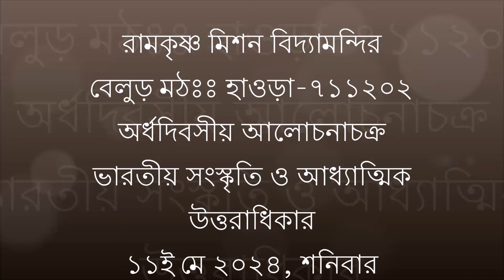ভারতীয় সংস্কৃতি ও আধ্যাত্মিক উত্তরাধিকার বিষয়ক আলোচনাচক্র: ১১ই মে ২০২৪